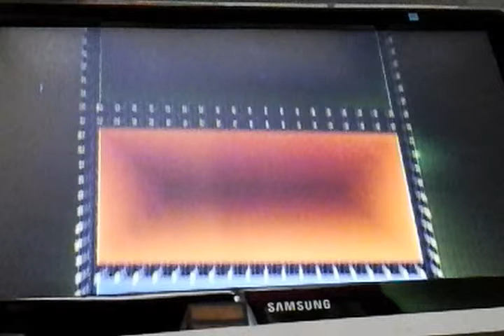Quick Build Behind The Scenes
Dont know what i laughed at at the start...